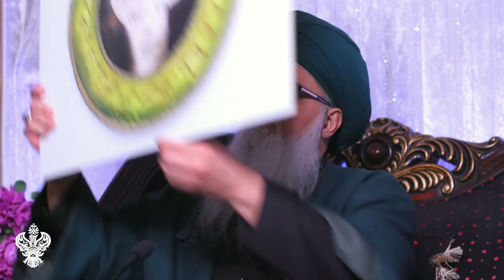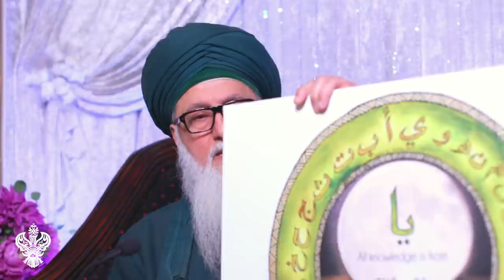Immense Blessings Of Surah YaSeen ﷺ And Reality Of Siratal Mustaqim ﷺ- Sufi Meditation Center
Siratul Mustaqeem - The Secret the Divine Reality Offers To Endure This Difficult Path That Awaits All Souls.  The Bridge of Divine Judgment.

Shaykh Nurjan Mirahmadi (Q) teaches from the realities of Surah YaSeen ﷺ the origin of all knowledge, the coding of immense realities within the letters of the Holy Qur'an and the stages of knowledge the seeker must traverse upon the path.

Chapters :
00:00 The Immense realities of Surah YaSeen ﷺ granted in End Times
06:35 Realities of the Huroof (Arabic letters) + What the Ya of YaSeen ﷺ stands for
09:00 We came to earth and forgot
09:47 The Qur’an has been Coded, otherwise anyone could read it
14:46 Reality of the Seen of YaSeen ﷺ
18:15 Accompany the Shaykhs anciently dressed from this reality
20:40 Only those destined come to this door
22:05 1. Ilm ul Yaqeen : The knowledge for your soul
23:34 2. Ayn ul Yaqeen : Tasting the knowledge
30:48 3. Ilm ul Yaqeen + Ayn ul Yaqeen = Haqq ul Yaqeen
32:37 All these knowledges are from the Qur’an – The Heart of Prophet ﷺ
34:03 These knowledges keep you on Siratal Mustaqim
35:32 Prophet ﷺ  is making you to be Muhammadiyoon

Related links :

📖 Don't miss out on Shaykh Nurjan's Book - YASEEN: Prophet ﷺ is the Walking Quran

📖 'A Timeless Reality - Ancient Wisdoms of the Soul and Meditation'

⚡Want to learn more about the topics within this lecture?

📄Read and Download the transcript for this video from our Facebook

Quran : Surah 36 YaSeen (verses 1-4)

Recorded : 20211118